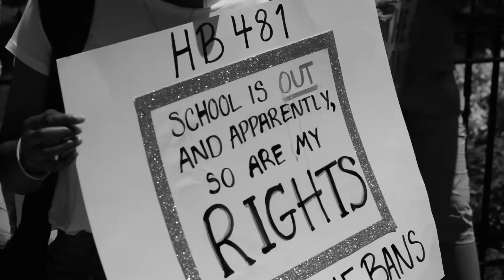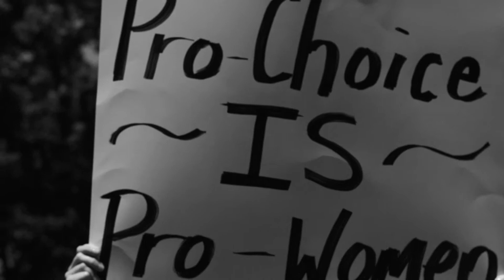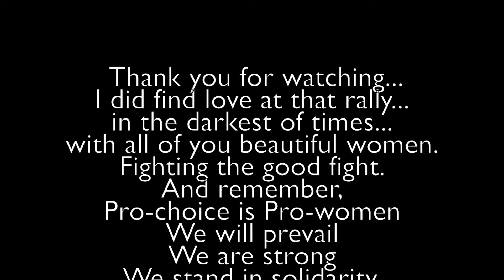Abortion Ban Protest- Womens Rights Rally Atlanta 2019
What a beautiful day, of a terrible month for women everywhere.
Hundreds of people gathered on the steps of the capitol to protest the anti-abortion ban, and rally for women’s rights.
Sick and still struggling with my anxiety issues I pulled myself together, even made signs, and came out. And I’m so glad I did. What a crowd.
The most beautiful and diverse group of women I’ve seen in a long time. All pissed the hell off. All standing up for women everywhere. What a beautiful sight- the feeling of pride literally brought me to tears as I was walking up. (Thank the gods for sunglasses)
Over the last couple of weeks I have been feeling like I’m going mad. Every other second I want to yell and scream at the top of my lungs knocking shit over in my war path. In between those seconds I have cried at the sheer injustice and bullshit we have to continually deal with.
What it is to be a woman in 2019.

Big thank you not only to the women that showed, but the men as well. I was surprised by the variety in attendance. Gay, straight, male, female, white, black, hispanic, even a few Christians! EVERYONE was there representing.
To come together- to prove a point. Pro-choice doesn’t mean Pro-abortion. It simply means Pro-CHOICE. The right to have a choice. If this horrendous law isn’t affecting you, I guarantee you know someone who is being affected.

To keep reading my blog on the matter, and see photos from the protest go here:

Shot by: @vox.the.visitor
xo,
Vox